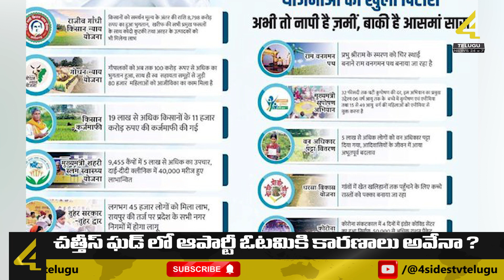చత్తీస్ ఘడ్ లో ఆపార్టీ ఓటమికి కారణాలు అవేనా ? || Congress Party in Chhattisgarh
Congress Party in Chhattisgarh:Observers say that the main reason for the Congress's defeat in Chhattisgarh was the people's belief in the allegations that Bhupesh Baghel was given Rs 508 crore by the promoters through Mahadev's betting app. Also, the Congress government could not implement reservations for OBCs as they were not given legal status. As a result there is dissatisfaction among the OBCs. Congress's defeat was also caused by Modi's campaigning in election meetings that OBCs lost reservation from Panchayat to Parliament after independence.